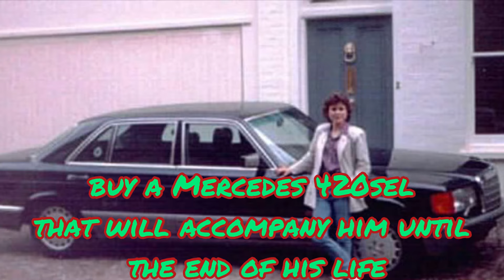The incredible story of Freddie Mercury's last car!